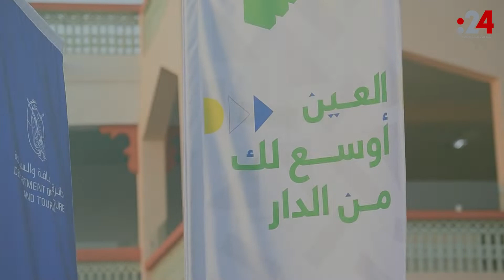مهرجان العين للكتاب يحاور الموسيقى العربية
ضمن فعاليات مهرجان العين للكتاب، 24 كان له لقاء خاص مع مصطفى سعيد الباحث في علم النغم، للحديث عن مشاركته الغنية بعلم النغم والموسيقى، في حوارات الموسيقية العربية في بيت محمد بن خليفة.
ويقام مهرجان العين للكتاب من 14 إلى 20 نوفمبر  (تشرين الثاني) الجاري في استاد هزاع بن زايد بمدينة العين، و5 مواقع ثقافية مهمة ذات في مدينة العين، ليقدم المهرجا للجمهور والزوار في الإمارات تجربة غنية بالفعّاليات والأنشطة الثقافية والأدبية والتفاعلية المتنوّعة، وذلك بتنظيم مركز أبوظبي للغة العربية.